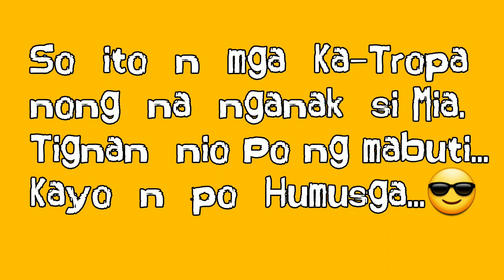Aso nanganak ng Pusa?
wazZup  mga Ka-Tropa in this video  makikita nio po kung nanganak b talaga ng  Pusa yung Aso ko.
please watch, comment,like and enjoy  this video